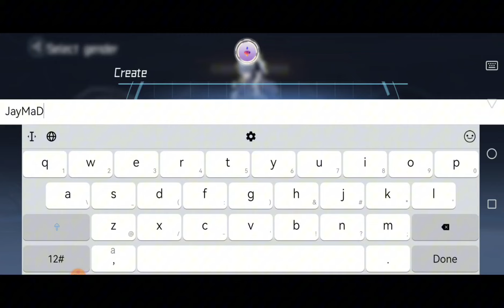METACENE (NFT/EN) 2024 Online PC/Mobile-MMORPG P2E DAndroid-Gameplay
⭕Game-Info:

►Genre: MMORPG

►Size: 2.34GB

►Server-status: NFT

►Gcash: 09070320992